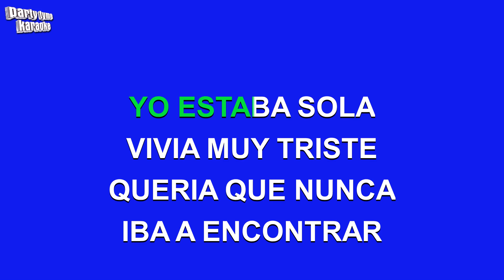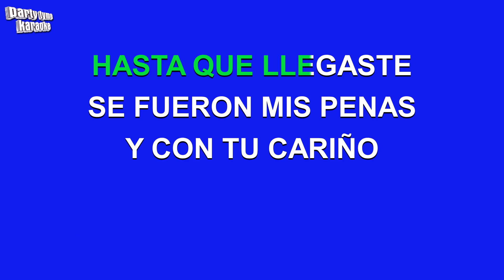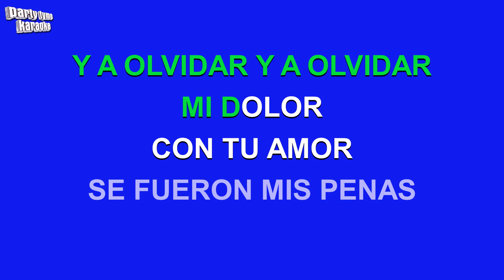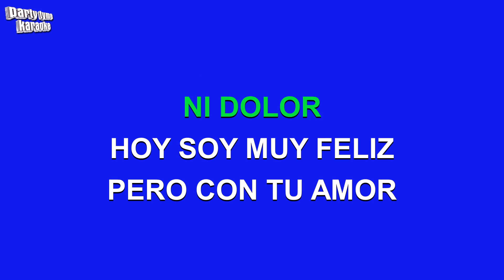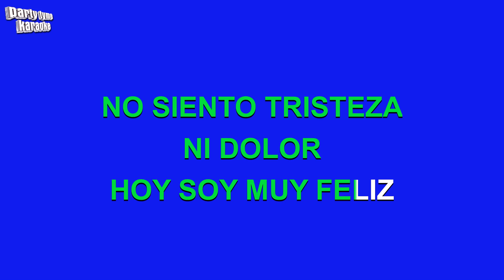Pandora - Con Tu Amor (Versión Karaoke)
Versión karaoke de 'Con Tu Amor'
hecho popular por Pandora,